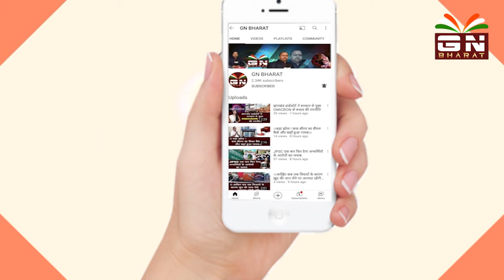'झारखंड में आ गया ओमिक्रोन ?